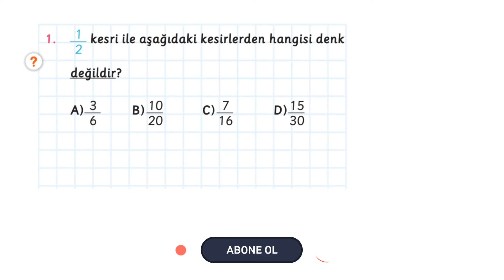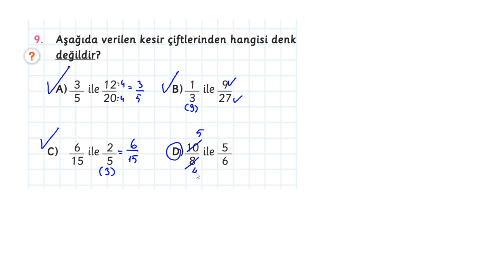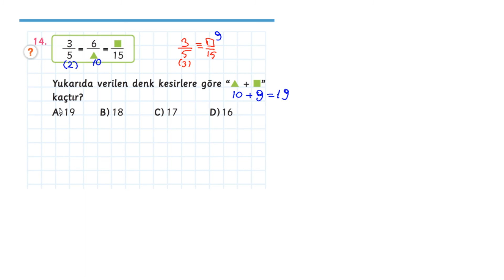Kesirler KTT4 Denk Kesirler - 5.Sınıf Matematik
Başarılar dilerim...